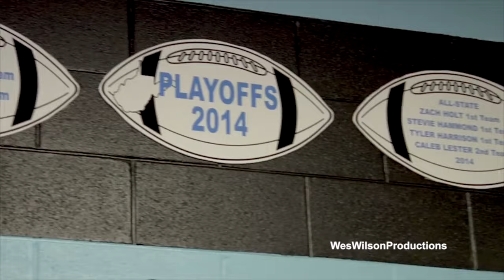Mingo Central Miners Pre-State Championship Interviews